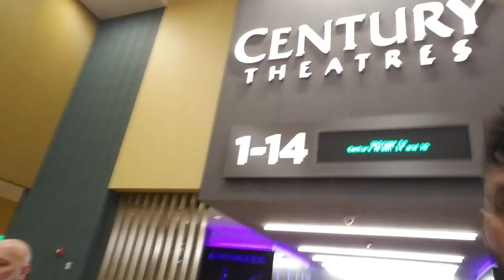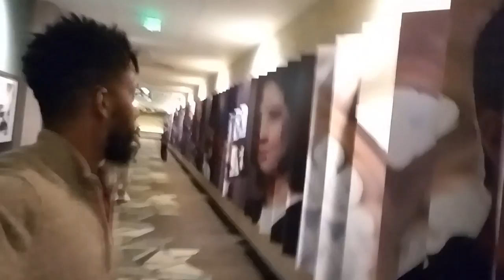CENTURY ARDEN 14 AND XD OR CENTURY STADIUM 14- GRAND OPENING. 1590 ETHAN WAY SACRAMENTO CA 95825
CENTURY ARDEN 14 AND XD-  GRAND OPENING. 1590 ETHAN WAY SACRAMENTO CA 95825. The Grand opening of this brand new Century 4 theater in Arden was marvelous. Century theaters are part of the Cinemark ffranchise and this one comes fully equipped with luxury loungers, a self serve concession station and wall to wall screens. You will never watch moviews the same after visiting this cinemar behemoth. Did I forget to mention the Cinemark XD which is like IMAX, but better. At least that,'s what I heard. This is just a sneak peak at what it looks like inside. I live down the street and Tuesdays are discount ticket days so I'll be back plenty of times. I love Cinemark theaters and this Century 14 is no exception to why I can't watch movies anywhere else. There's also a beer and wine station so it'll be a party the next time I go for sure.